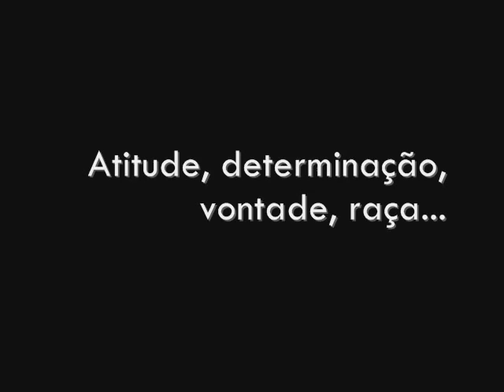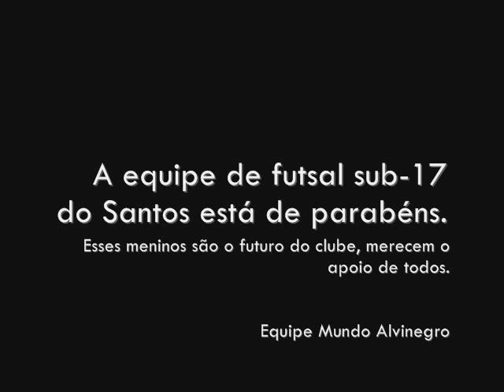Bastidores - Santos FC 5x2 Círculo Militar sub-17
Partida realizada no ginásio de esportes da Unilus, em Santos, no dia 02 de abril de 2011. Os meninos do Santos venceram bem e se mantiveram vivo na disputa pela classificação no campeonato.